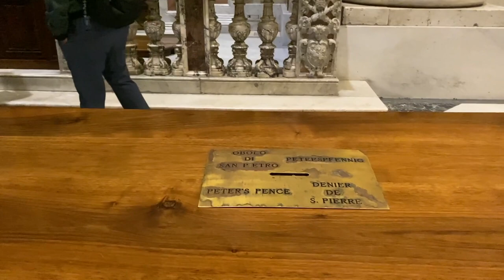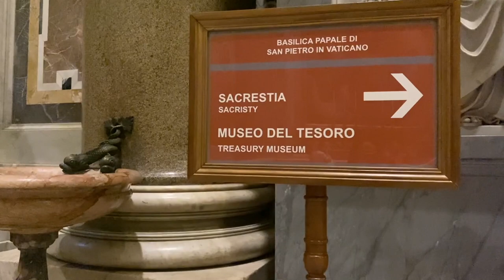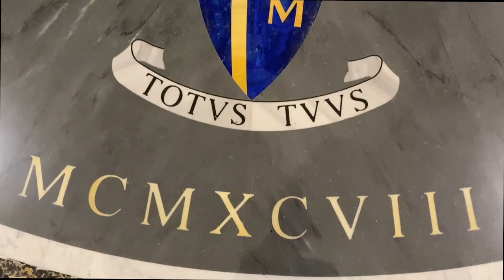Vatican St. Peter's Basilica | Full Walking Tour | Natural Ambient Sound | Tagalog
📖 The Papal Basilica of St. Peter in the Vatican (Italian: Basilica Papale di San Pietro in Vaticano), or simply St. Peter's Basilica (Latin: Basilica Sancti Petri), is a church built in the Renaissance style located in Vatican City, the papal enclave which is within the city of Rome.

Designed principally by Donato Bramante, Michelangelo, Carlo Maderno and Gian Lorenzo Bernini, St. Peter's is the most renowned work of Renaissance architecture[2] and the largest church in the world.[3] While it is neither the mother church of the Catholic Church nor the cathedral of the Diocese of Rome, St. Peter's is regarded as one of the holiest Catholic shrines. It has been described as "holding a unique position in the Christian world"[4] and as "the greatest of all churches of Christendom".

Catholic tradition holds that the basilica is the burial site of Saint Peter, chief among Jesus's apostles and also the first Bishop of Rome (Pope). Saint Peter's tomb is supposedly directly below the high altar of the basilica. For this reason, many popes have been interred at St. Peter's since the Early Christian period. A church has stood on this site since the time of the Roman emperor Constantine the Great. Old St. Peter's Basilica dates from the 4th century AD. Construction of the present basilica began on 18 April 1506 and was completed on 18 November 1626. - WIkipedia

For professional walking tour video of this place 👇
Try 7 Days Subscription

Stay fit at home while seeing the world!

Get Unlimited Streaming for over 500 Videos of Treadmill Sceneries, Virtual Boat Rowing and Virtual Cycle Rides Videos. Every week new sceneries!